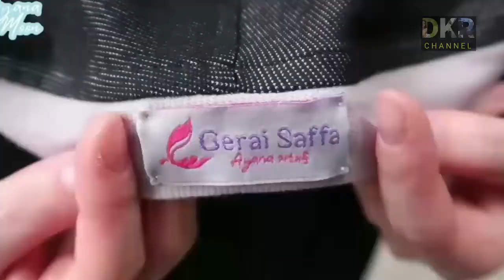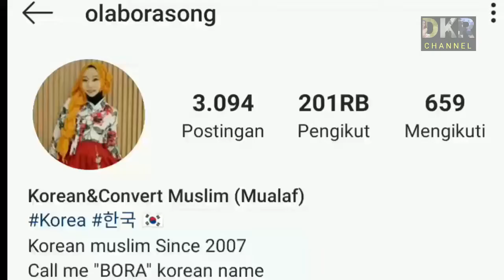10 ARTIS MUALAF YANG KINI BERHIJAB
Banyak sekali dari mereka yang memutuskan untuk pindah keyakinan untuk menjadi mualaf. Bahkan, tak sedikit yang datang dari kalangan artis. Tentunya menjadi seorang Muslim bukanlah pilihan yang mudah. Mereka pun pasti mengalami pergolakan batin yang luar biasa, bukan hanya dengan diri sendiri saja, melainkan harus berhadapan dengan pandangan manusia di sekitarnya. Tak hanya keputusan berpindah keyakinan, namun juga memutuskan untuk berhijab. Tentu saja mereka tidak dengan mudah melakukannya. Penuh perjuangan, hingga akhirnya mampu memberi inspirasi bagi sesama. Lalu siapa saja artis mualaf yang putuskan untuk berhijab?